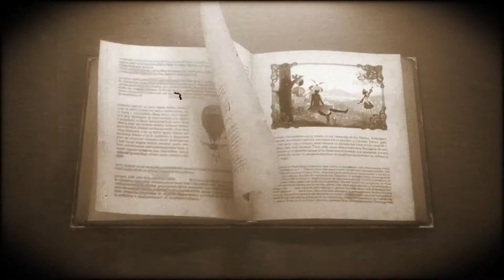Atelier Escha & Logy: Alchemists of the Dusk Sky DX - Game Trailer - Nintendo Switch | AU3G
■ Support Us!